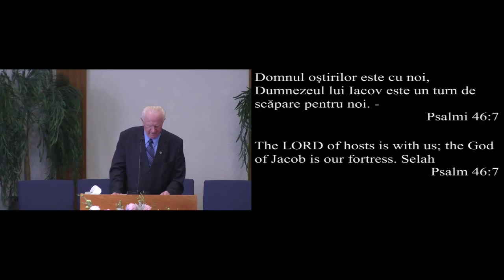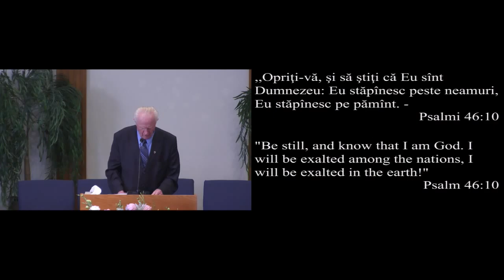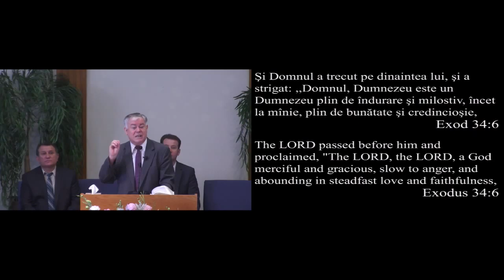Church Service - 06-07-2015 - AM